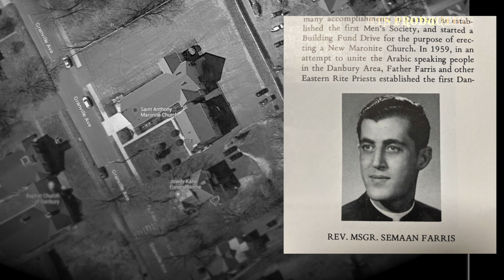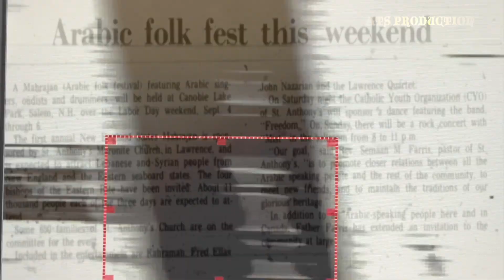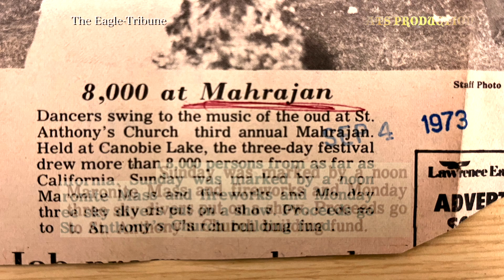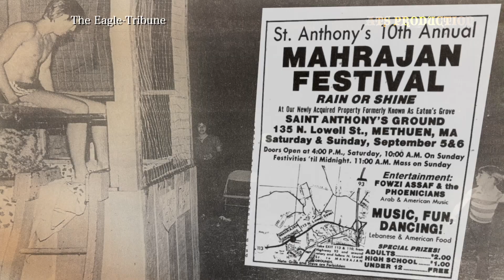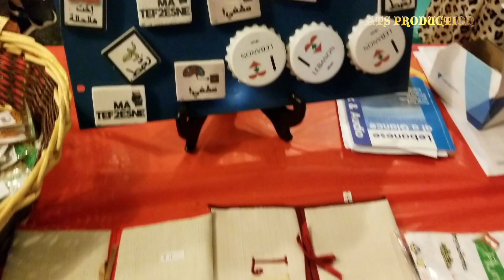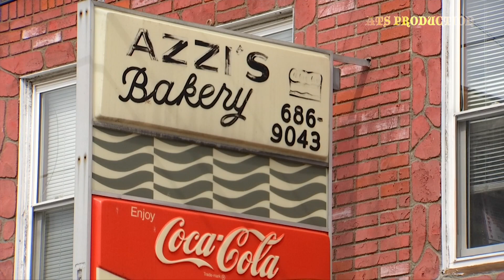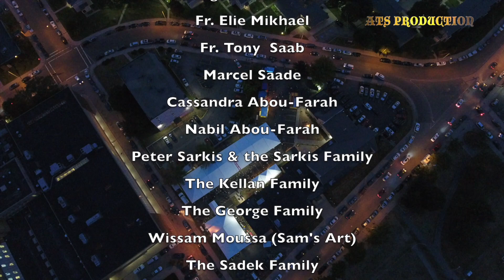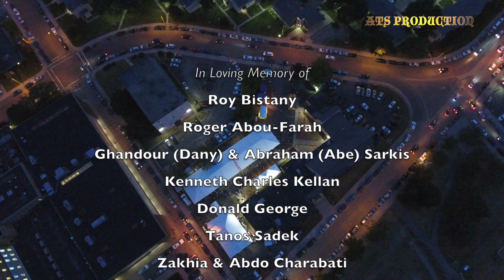St Anthony Lawrence Mahrajan 50 Years Documentary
The History of Saint Anthony Lawrence Maharaja Festival. 50 Years of family fun and stories.